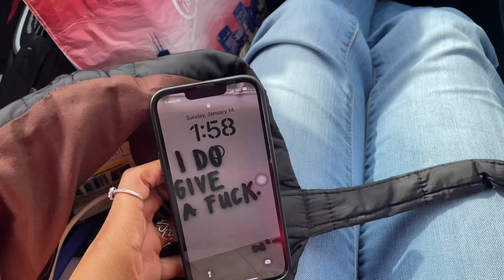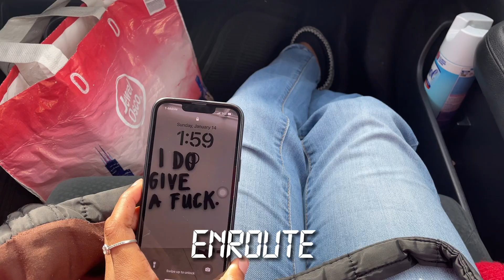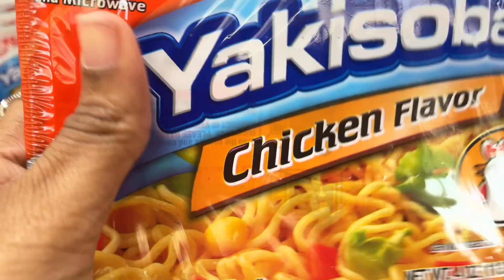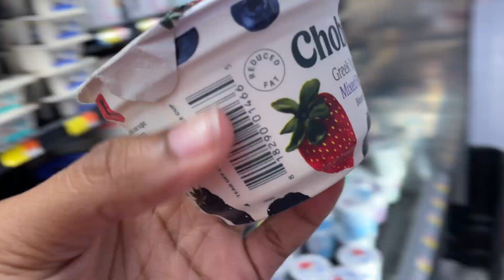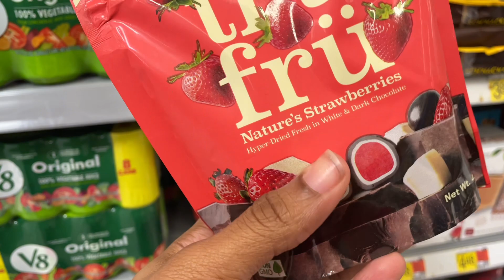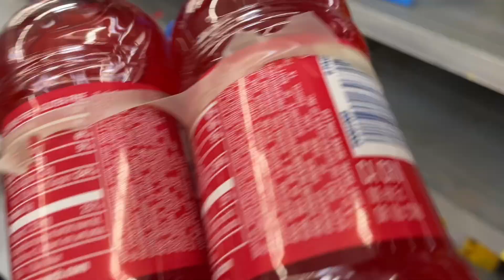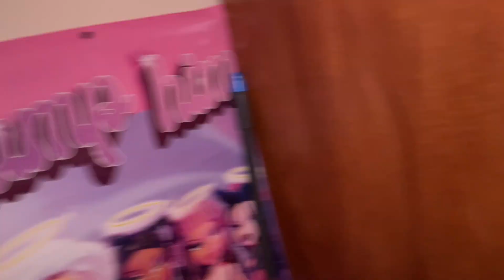facetime vlog: shopping with me as a college student/ HBCU student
Hey guys!! welcome or welcome back to channel ʚɞ:).

Im finally back at thee I love and it’s time to restock. This is my first facetime vlog so come shopping with me :)

more about me:

☆ Name: Kiara Johnson
☆nickname: Kiki or Kj
☆age: 19
☆sign:Leo
☆ where I’m from: Chicago, IL
☆hobbies: modeling, dancing, and content creating